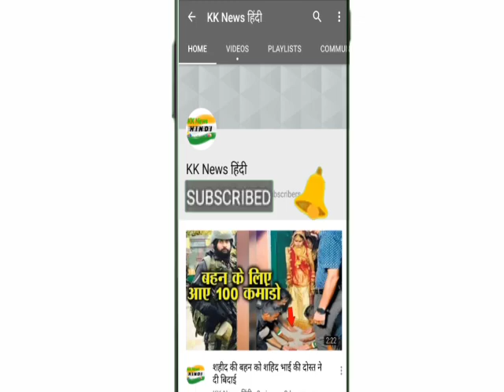कौन सा मोबाइल और सिम कार्ड इस्तेमाल करते हैं देश के PM नरेंद्र मोदी? जानिए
वैसे पीएम नरेंद्र मोदी एप्पल सीरीज का आईफोन-6 का इस्तेमाल करते हैं। प्रधानमंत्री द्वारा की गई चीन और दुबई की आधिकारिक यात्राओं के दौरान पीएम नरेंद्र मोदी को iPhone 6 स्मार्टफोन इस्तेमाल करते हुए पाया गया। प्रधानमंत्री के सुरक्षा कारणों के चलते यह आईफोन 6 खास किस्म के सॉफ्टवेयर से लैस है।

यह सिम यूज करते हैं मोदी

पीएम नरेंद्र मोदी किस सिम कार्ड का इस्तेमाल करते हैं इसके बारे में उनके फॉलोअर्स को 2 साल पहले पता चला था। जबकि उन्होंने अपने स्मार्टफोन का स्क्रीनशॉट ट्विटर पर शेयर किया था। जिस पर उनके फोन का नेटवर्क वोडाफोन दिखा रहा था। इसी के आधार पर पीएम नरेंद्र मोदी वोडाफोन का नेटवर्क यूज करते हैं ऐसा माना गया है।